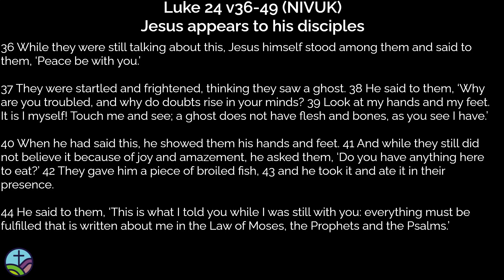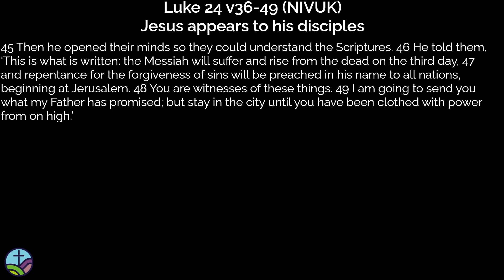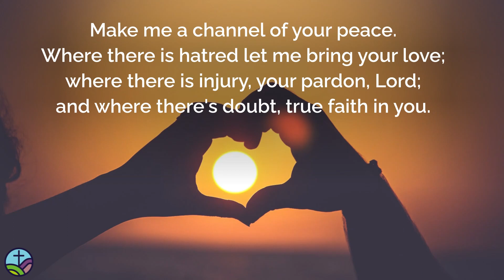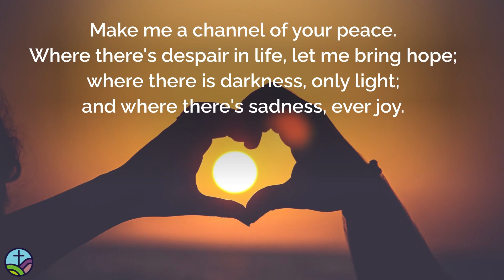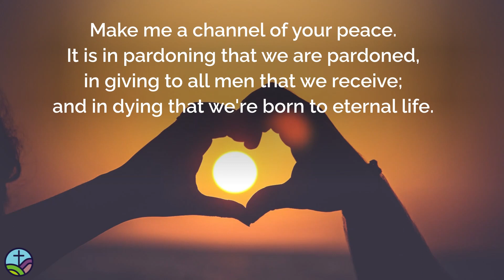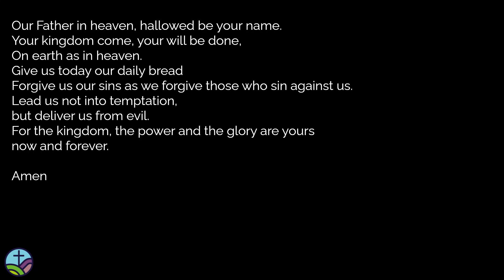Online Service 14th April 2024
Online service from Stretton Parish in the Strettons.